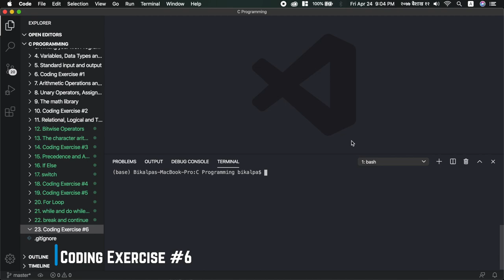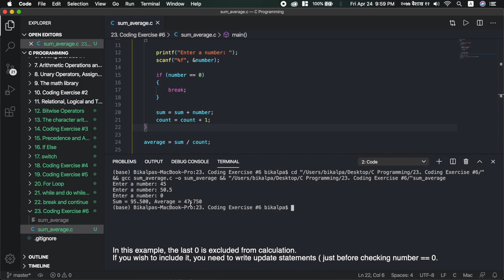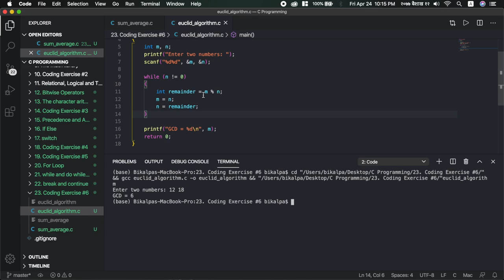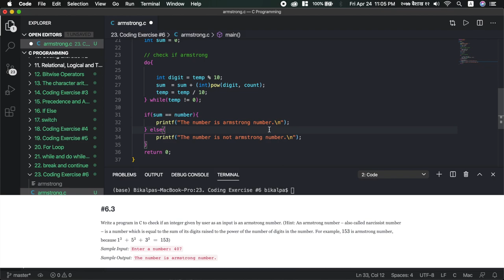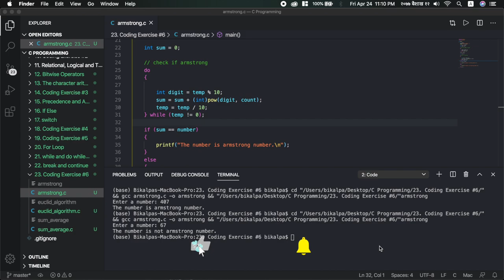Coding Exercise 6 (Loops and Break Statements) | C Programming Tutorials in Nepali #23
Topics Covered:
- Sum and average of numbers until user enters zero.
- Euclid's algorithm to find GCD
- C program to find gcd of two numbers
- Armstrong numbers
- C Program to check if a number is an armstrong number
- For Loop, While Loop and Do-While Loop examples

In this video we will write programs using the different types of loops we discussed in previous videos. Please watch the video till the end to have clear understanding of these topics.